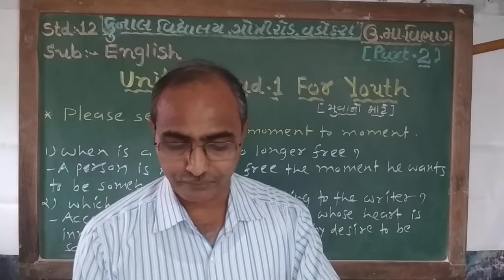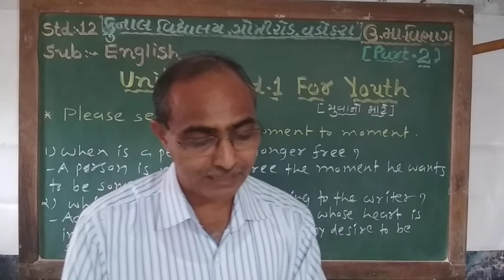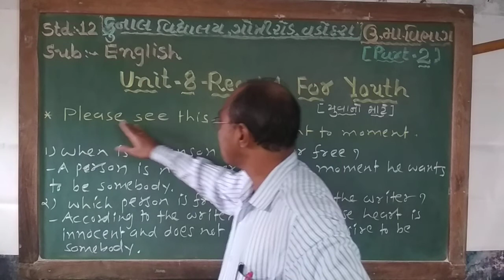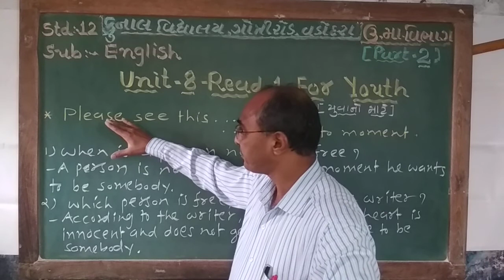STD – 12 / ENGLISH / UNIT – 8 / READ – 1 / PART – 2 / GUJARATI MEDIUM/ KUNAL VIDYALAYA, VADODARA.